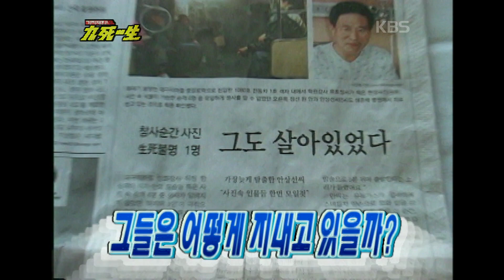20년전 그 날, 대구 지하철 참사....그 안에서 살아남은 사람들의 이야기 [기적체험 구사일생] | KBS 20030316 방송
[기적체험 구사일생] | KBS 20030316 방송